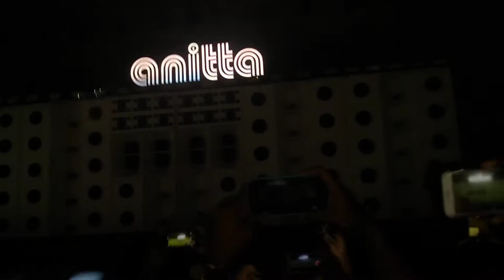ABERTURA + SHOW DAS PODEROSAS ( MADE IN HONÓRIO)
Show dia 07 de dez em Madureira